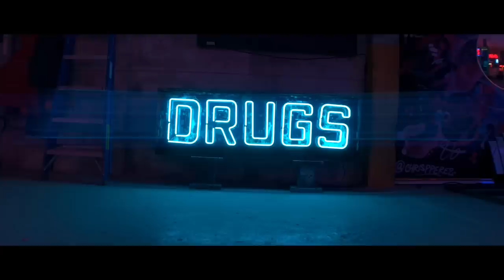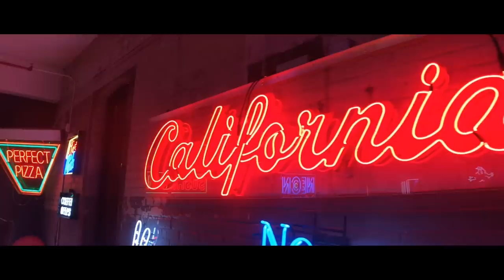NEXT LEVEL MOBILE CINEMATOGRAPHY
MUSIC Custom made by Henrik Olsson

The Vlog Cam
My Second Backup Camera
The Lens I am currently using right for EVERYTHING
LENSES I USE FOR MY PHONE!
Best gimbal ever
The Boom Mic I use for Crispy Audio
My Bigger Drone
My Tiny Drone